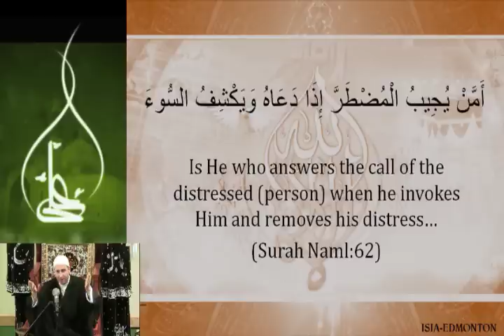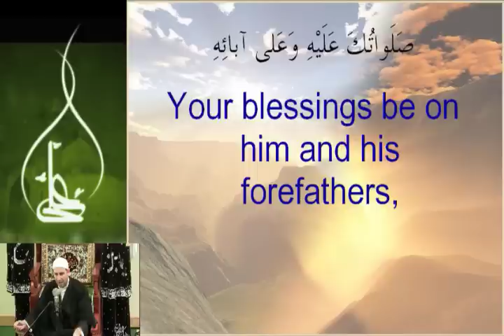Day of Darbah of Imam Ali A S The Patience & Knowledege of Imam Ali A S